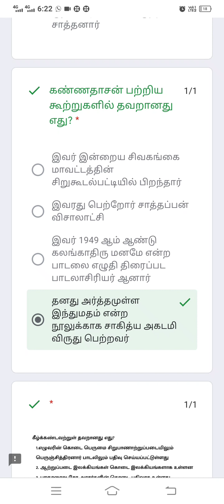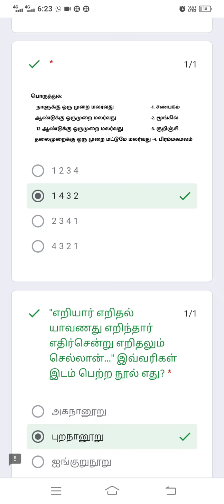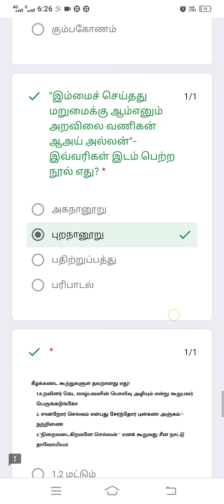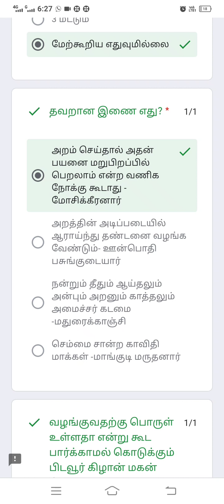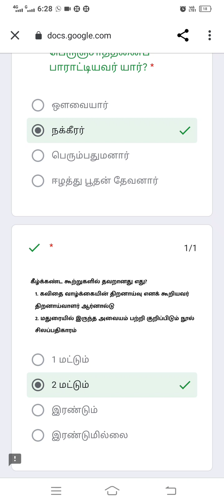10 ஆம் வகுப்பு தமிழ் இயல்-8 பெரு வழி வினா விடைகள்.🏆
10 ஆம் வகுப்பு தமிழ் இயல்-8 பெரு வழி வினா விடைகள்.👍 குரூப்-4 தேர்வுக்கு பயனுள்ளதாக இருக்கும்.Tnpsc tamil